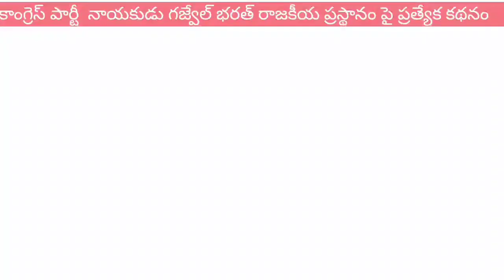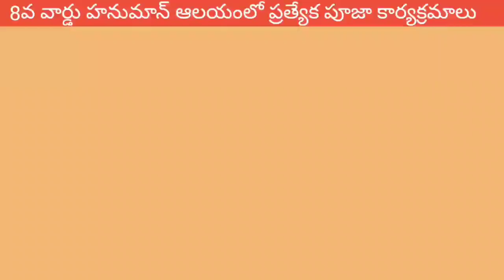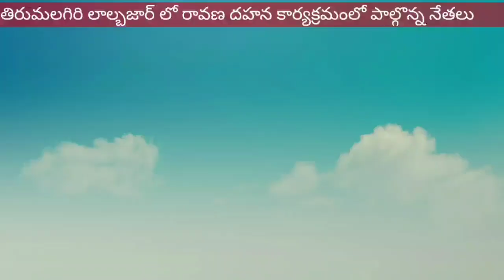భరత్ అనే నేను!సాధించేనా?@ఆశీర్వాదాల క్యూ@సాయన్న!@SCB NEWS TELUGU@CONGRESS Bharath Spl FOCUS@WISHES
1. కాంగ్రెస్ నాయకుడు గజ్వేల్ భరత్ రాజకీయ ప్రస్థానం పై ప్రత్యేక కథనం
2 కంటోన్మెంట్ వ్యాప్తంగా ఘనంగా ముగిసిన శరన్నవరాత్రి వేడుకలు
3. కంటోన్మెంట్ వ్యాప్తంగా కొనసాగుతున్న శుభాకాంక్షలు పర్వం
4. గురుద్వార్ డయాసిస్ సెంటర్ కు రోటరీ క్లబ్ సహాయం
5. మండపాలలో నెలకొల్పిన అమ్మవార్ల నిమజ్జన శోభాయాత్ర
6. ట్రైనీ ఐపీఎస్ లకు శిక్షణ